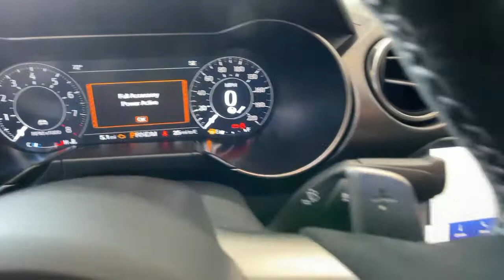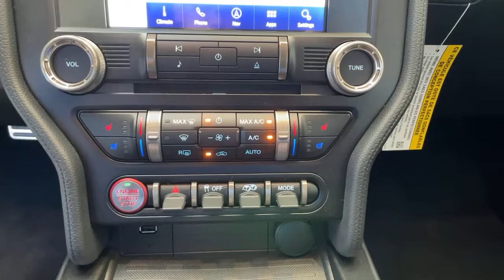2021 Ford Mustang Jasper, Canton, Woodstock, Alpharetta, Kennesaw, GA F6281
Gray New 2021 Ford Mustang available in Jasper, Georgia at Shottenkirk Ford of Jasper. Servicing the Canton, Woodstock, Alpharetta, Kennesaw, GA area.
2021 Ford Mustang Shelby GT500 - Stock#: F6281 - VIN#: 1FA6P8SJ4M5500719

Recent Arrival!brbrbrGray 2021 Ford Mustang Shelby GT500 RWD 5.2L V8brbrbrPricing includes all Factory Rebates. See Dealer for Details.